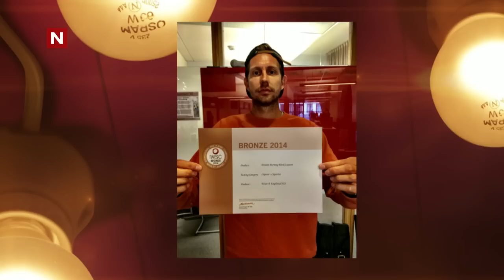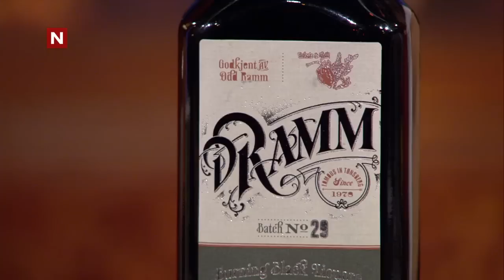Ylvis - Morten forteller om sin egen Dramm [English subtitles]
Fra Morgan og Ola-Conny gjør Norge fra TVNorge.